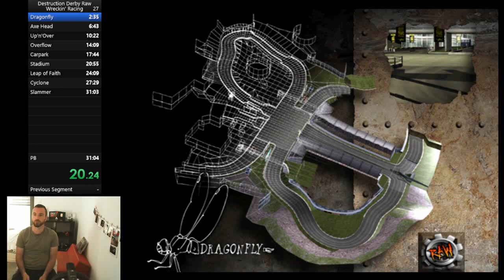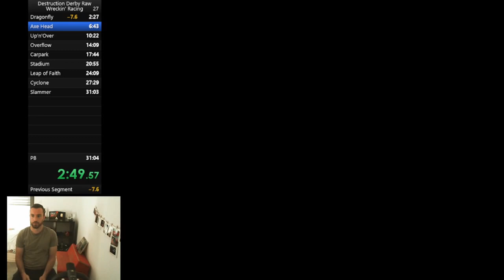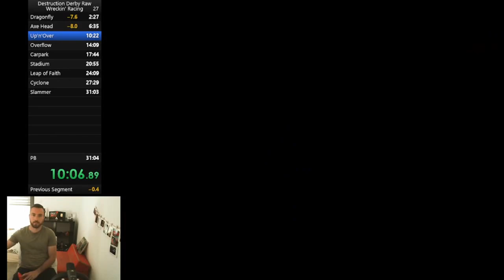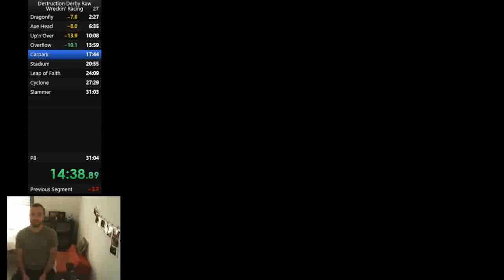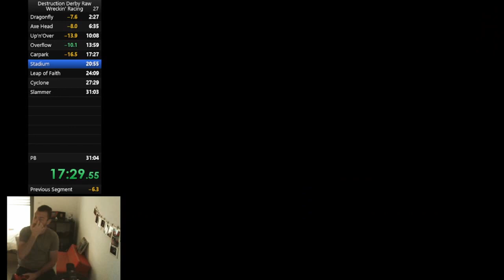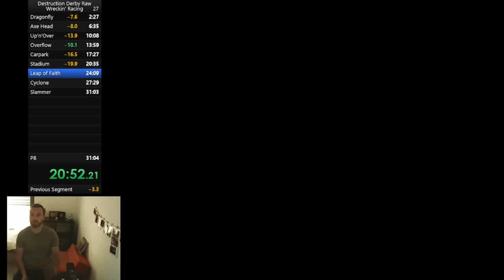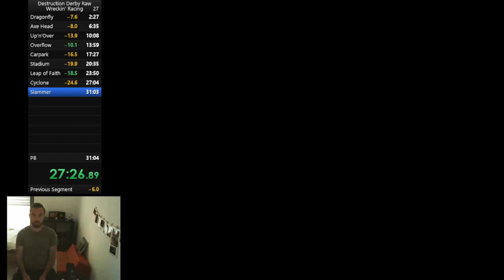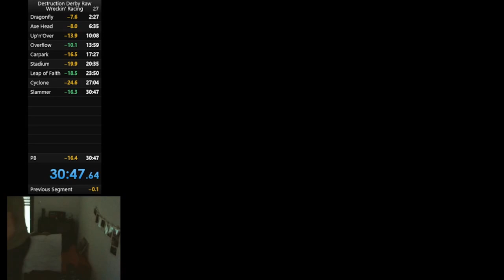(WR) Destruction Derby Raw [NTSC-U] - Wreckin' Racing Speedrun Any% - 30:47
My 1st speedrun World Record ! What a nice achievement, nice feeling after weeks of hard work. I'm not used to speedruns, I prefer time trial but it was a great experience, a new way to play.
Quite proud to made it on my very first game I own, and one of my favourite.
The run is not perfect, it's pretty hard to go a lot faster because of the randomness of the IA.
I'll do more in the future, in others racing games of course, but I don't know yet. For the moment, I enjoy this WR and we'll see what's next :)